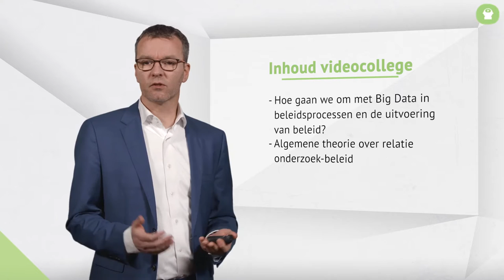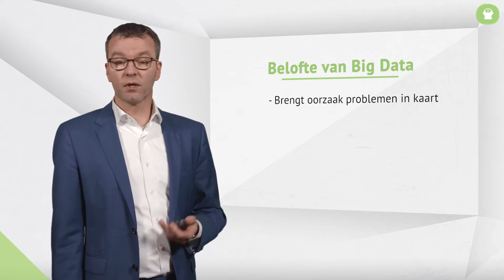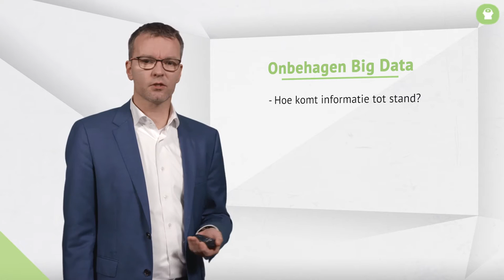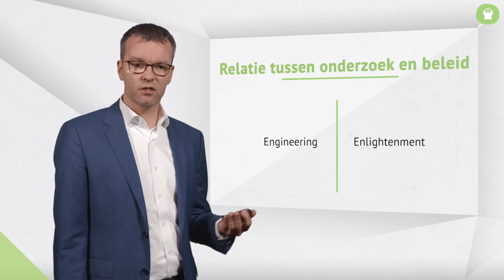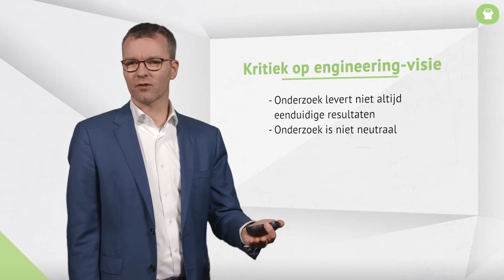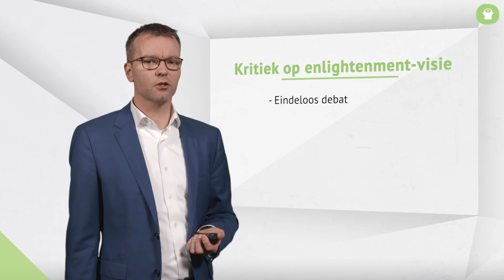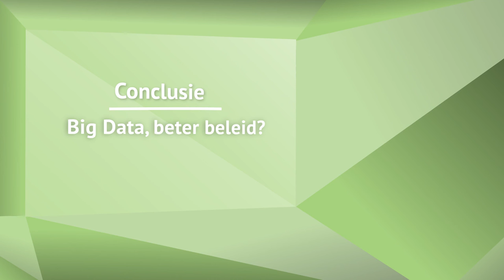Basics en classics: Hugo Verheul | 4.3 Big data, beter beleid?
In de omooc reeks Challenging Government behandelen we vijf onderwerpen aan de hand van drieslagen. Dit college is onderdeel van drieslag 4. Big data, beter beleid?.

Challenging Government is een initiatief van de NHL Hogeschool, de Haagse Hogeschool, de Vereniging voor OverheidsManagement en Public Cinema.